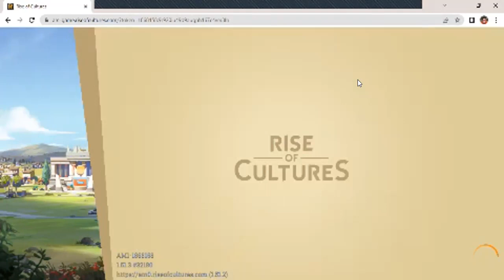Rise of Cultures Alliance Treasure Hunt 5 - Minoan Age